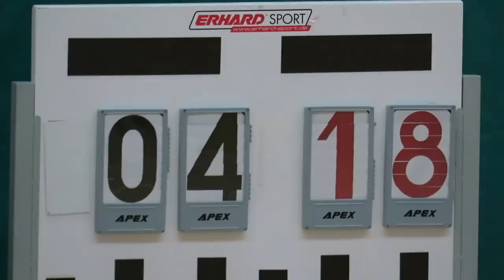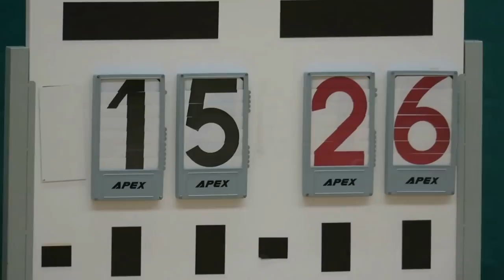盧幹庭vs白約翰(2016.12.12.元朗學界男子籃球乙組)精華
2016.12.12.天暉路體育館 18:00 盧幹庭(白) 25 : 48 白約翰(紅)